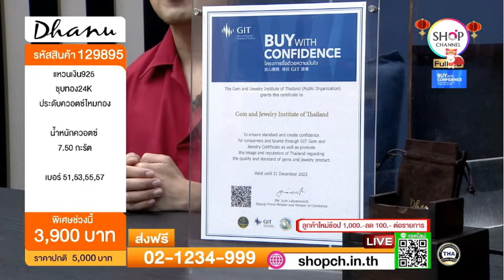SHOP CH THAILAND : 22 ม.ค. 2566 - 16:00น.